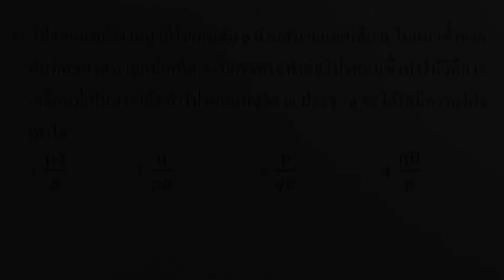โจทย์ฟิสิกส์ ม.ปลาย : แม่เหล็กไฟฟ้า ข้อ33